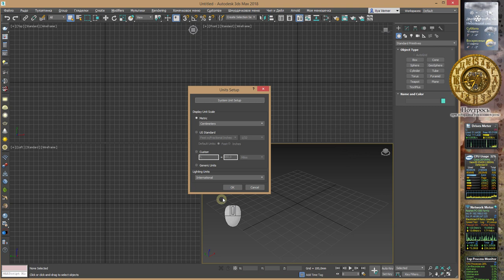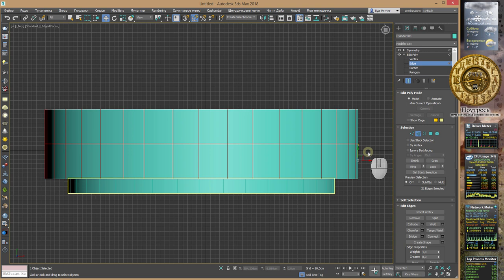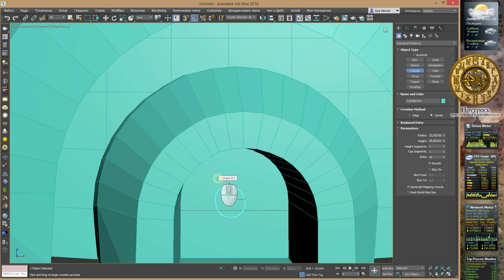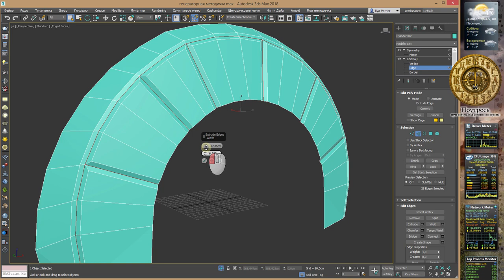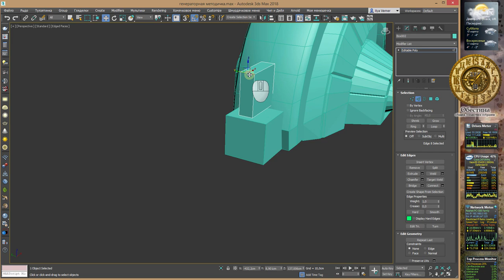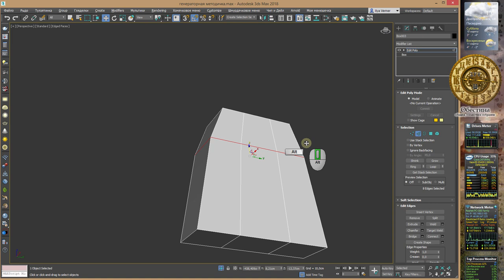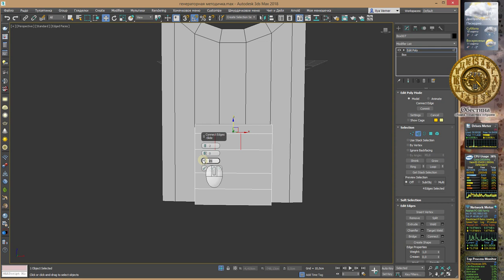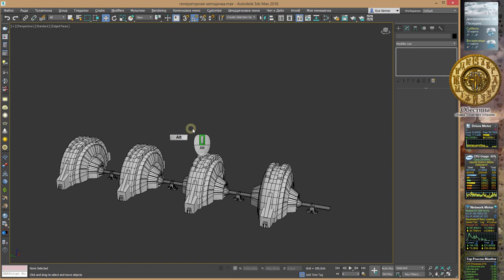Моделювання генераторної кімнати у 3Ds Max 2018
Моделювання генераторної кімнати у 3Ds Max 2018. Матеріал для методичних вказівок по 3D моделюванню в 3Ds Max.